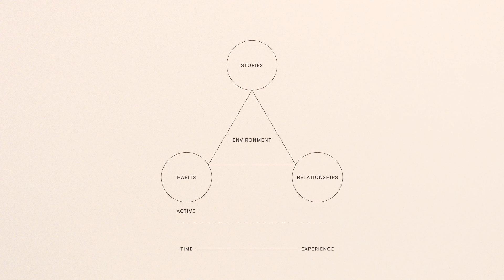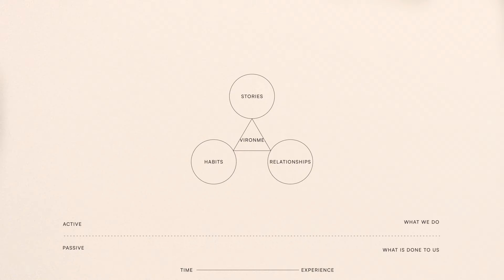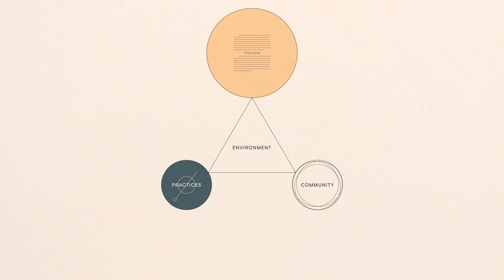How to counter the forces that malform your soul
This video is from the Practicing the Way Course, a free primer on spiritual formation.

Formation is not a Christian thing, it’s a human thing. Every minute of every day we are being formed, whether we realize it or not. Jesus’ desire is to form us to be like him, but it only happens as we intentionally engage the six forces that are already shaping us.

Practicing the Way provides 100% free spiritual formation resources, thanks to the generosity of people like you. Help us make more resources like this one